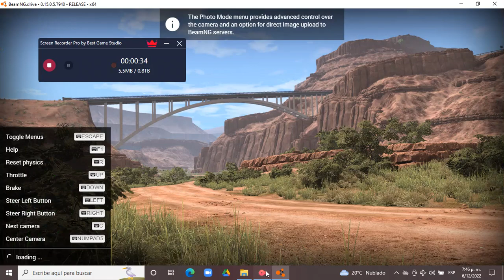BeamNG.drive 0.15.0.5.7940 (Time Trials) (Man TGS [Orange])